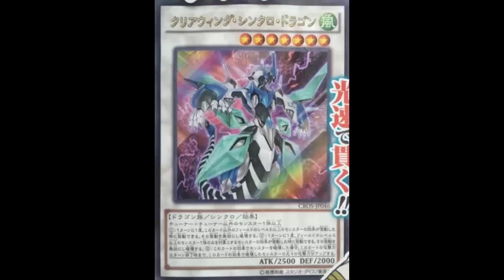Clear Wing Synchro Dragon: 5Ds Nostalgia; Free Negation; Another Good Synch 7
Wind / Level 7 / Dragon / Synchro / Effect / 2500 ATK 2000 DEF

1 Tuner + 1 or more non-Tuner monsters

Once per turn, during either player's turn, when another Level 5 or higher monster on the field activates its effect: You can negate the activation, and if you do, destroy it. Once per turn, during either player's turn, when a monster effect is activated that targets exactly 1 Level 5 or higher monster on the field (and no other cards): You can negate the activation, and if you do, destroy it. If this card destroys a monster by its own effect: It gains ATK equal to the destroyed monster's original ATK, until the end of this turn.